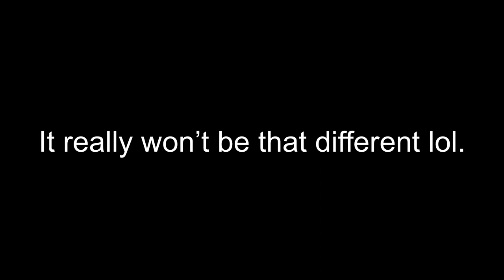Skullgirls mobile | road to diamond #29 only using bad hair day lol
important stuff
                Songs used in this video